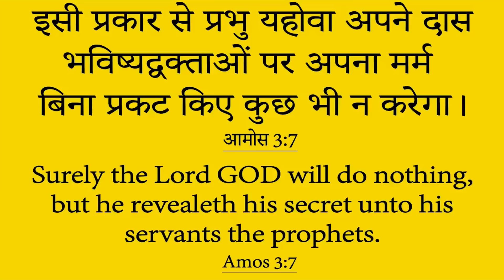प्रोफेट जी की भविष्यवाणी हुई पूरी मुंबई में लगी भयानक आगProphecy of Prophet ji is fulfilled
प्रोफेट जी की भविष्यवाणी हुई पूरी मुंबई में लगी भयानक आगProphecy of Prophet ji is fulfilled, a terrifying fire broke out in Mumbai

          THE CHURCH OF GLORY AND WISDOM

आप भी हर संडे चर्च आये और आशीष को पाएं
SUNDAY MORNING CHURCH 9AM TO 2PM TAJPUR JALANDHAR
SUNDAY EVENING CHURCH 5PM TO 10PM VILL. RAJGARH KURALI ROAD NEW CHANDIGARH.